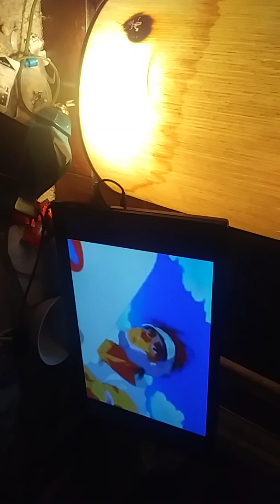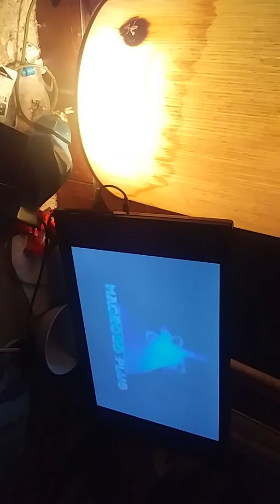You really should have heard of them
I mean I always did things close to the cough and without actually spending money but when I was spending money I was doing my puppy education they really want like I was going broke and I knew it

Hey you know it's probably some woman or someone else that actually made me make this decision but I said you know what f*** it

I really don't care sorry go broke so it all ends at least I did something real
Why you say I protected girls of the night and everything else and these are just women women I didn't know